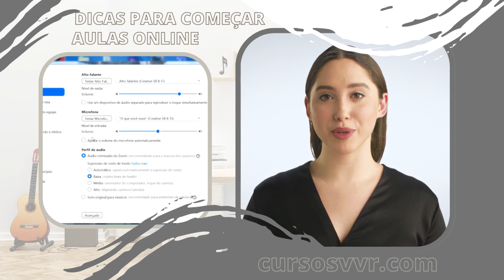.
DIFERENCIAIS das aulas de Violão e Guitarra - Rio de Janeiro - Cursos VVR :

 -Aulas individuais, com 70 minutos, uma vez por semana.

-Atuam em todos os níveis, do iniciante ao avançado.

-Todo material didático, e gravação com alunos, são gratuitos.

-Em cada aula, um  Plano de estudo semanal é disponibilizado, incluindo um Fluxograma de desempenho para acompanhar o aprendizado.

-A mensalidade possui Preço acessível, sem taxa de matrícula ou fidelização.

-A primeira aula pode ser feita de forma avulsa sem precisar pagar a mensalidade integral.

-Para se inscrever e começar as aulas agora, basta informar pelo whatsapp ou formulário do site: seu nome completo,  horários disponíveis para as aulas, se o curso será de violão ou guitarra, presencial, ou Online. Em seguida O professor Marcelo fará o agendamento confirmando sua data de início.

ou fale com o professor diretamente pelo whats app no número: 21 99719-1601